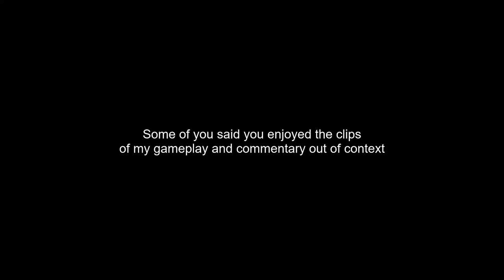Out of Context Duos (CONY Skin Gameplay) | Identity V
I take my content very seriously.

As always, the gameplay used here is my own, and though it's fine to comment on it, please remember that all players make mistakes, but pointing them out with malicious or mocking tones is not always the kindest thing to do. This goes for anyone involved in this video, or future videos. (But that said, yes, it's okay to make fun of me!)